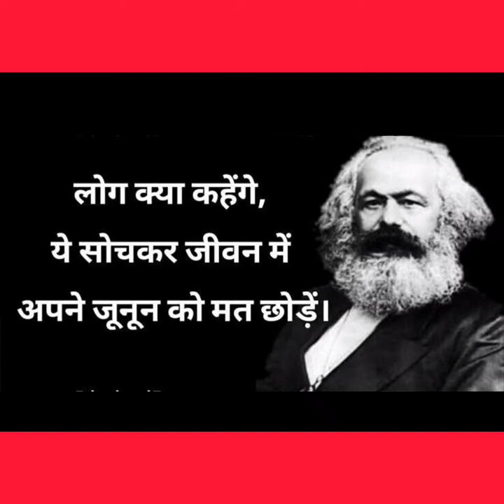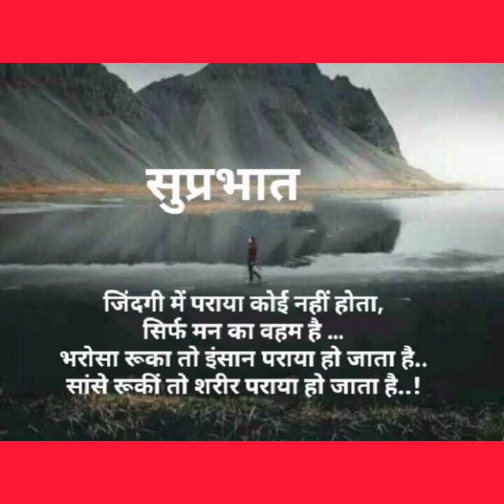khan sir motivational video teachersdaykhansirmotivationvideo sscexam sscchsl upsc 🥰🥰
khan sir motivational video

this vedio is created for education
and motivational purpose.